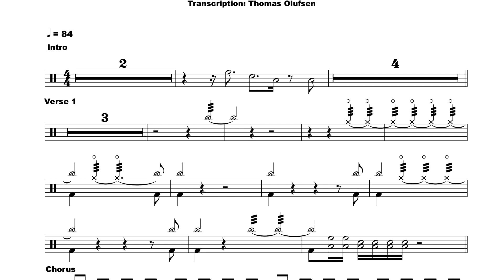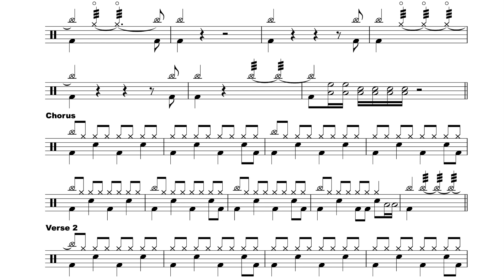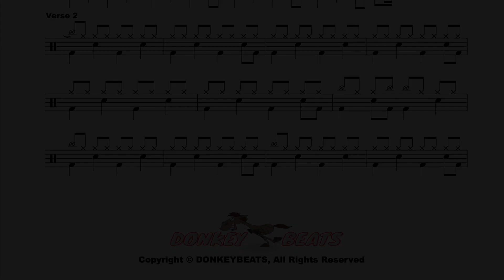The Show Must Go On - Queen - Drum Score / Drum Sheet Music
"The Show Must Go On" - Queen - Level 4

EASY READING DRUM SCORE / DRUM SHEET MUSIC!

Have fun :)